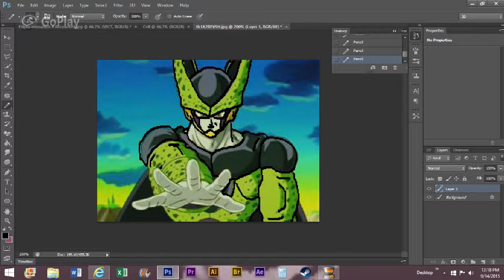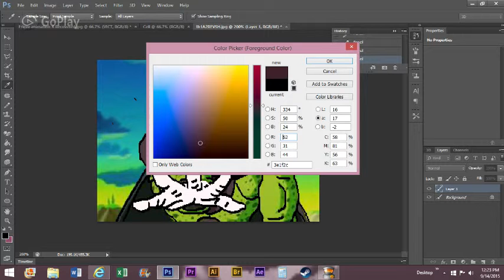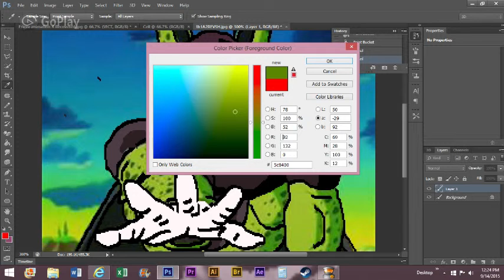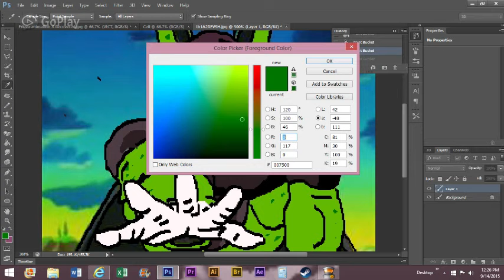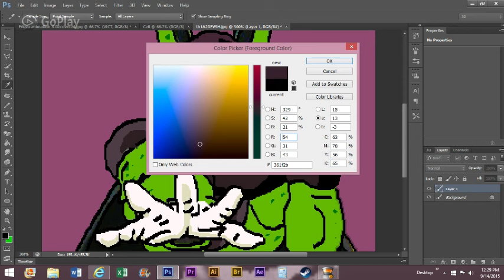Drawing Cell from DBZ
I AM TRACING CELL FROM DRAGON BALL Z USING PHOTOSHOP
put in the comments who you want me to trace next